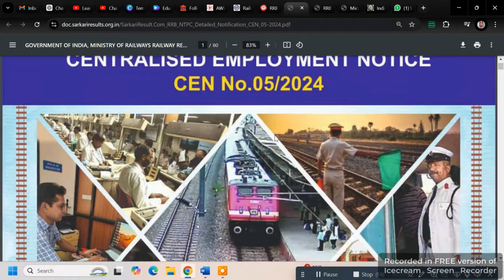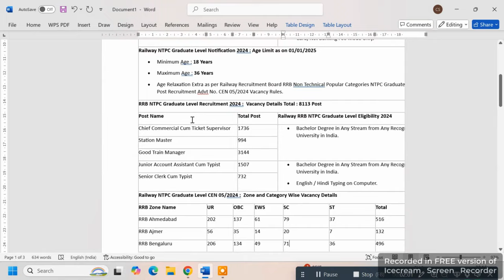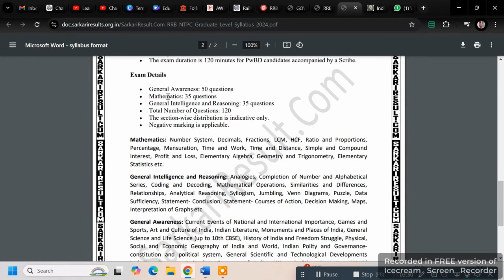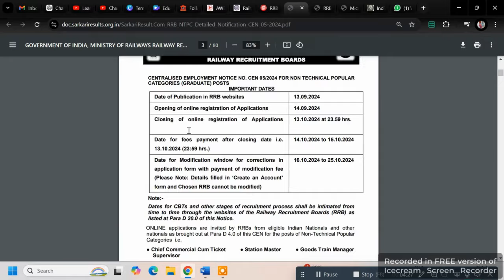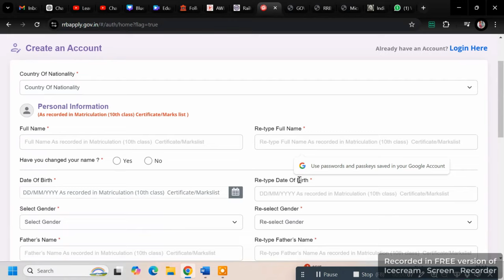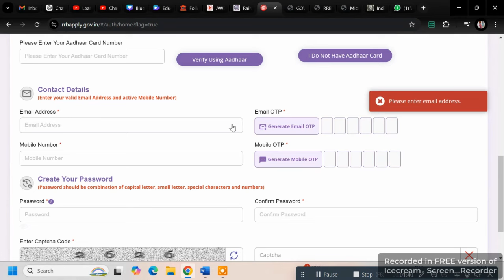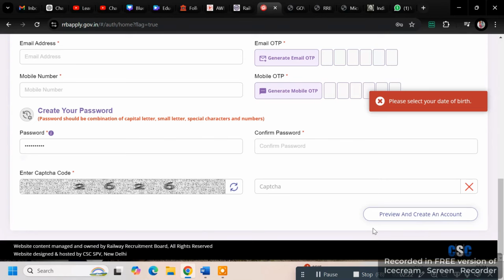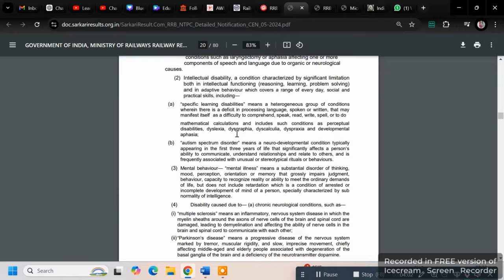Railway Non Technical Popular Categories NTPC Graduate Level Post Recruitment 2024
Hello Everyone,

In this video, I'm going to share with you guys Railway Non Technical Popular Categories NTPC Graduate Level Post Recruitment 2024. RRB NTPC Graduate Level Recruitment 2024 :  Vacancy Details Total : 8113 Post.